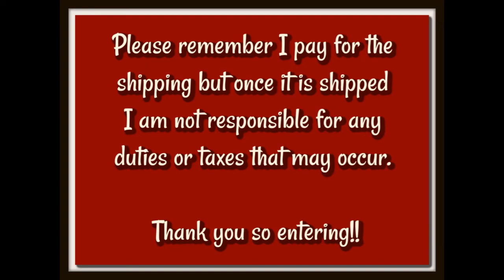Stop the Ichy Giveaway!!! (Closed)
1 Year Crochet Planner

Sandy Clark
Nanaimo, BC
V9R 6X6